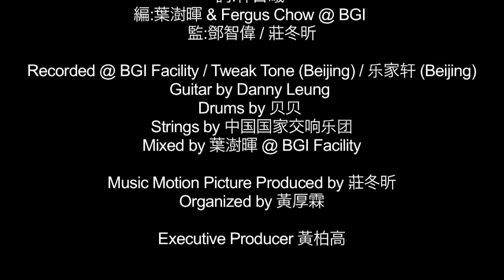《第一次不是你》電影主題曲:《每一次都是你》音樂製作特輯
電影《第一次不是你》主題曲

《每一次都是你》
曲：鄧智偉
詞：林日曦
編：葉澍暉 & Fergus Chow @ BGI
監：鄧智偉 / 莊冬昕

我有一位浪漫新歡　你有新女伴陪伴
各有新的任務崗位　既定角色再難換
難像當初不爭氣的我們　幾多規則沒法管
天真一雙每天見面　再晚未嫌悶

忘掉甚麼分別　團聚於每天
忘掉甚麼失去　留住這思念
離別你的身體　靈魂未可中斷
餘下日子留下我留戀

存活一天一天漸趨浮華　始終簡單是你嗎
即使低溫我可記住　過去那炎夏

原來日子消逝　情分不會死
原來又想起你　仍舊那滋味
人就算不一起　還是最喜歡你
連場舊戲從來未忘記
模擬位置留下我和你

Recorded @ BGI Facility / Tweak Tone (Beijing) / 乐家轩 (Beijing)
Guitar by Danny Leung
Drums by 贝贝
Strings by 中国国家交响乐团
Mixed by 葉澍暉 @ BGI Facility

《第一次不是你》故事簡介
導演 : 葉念琛
演員 : 馬志威, 蔣家旻, 江美儀, 陳敏芝, 商天娥

《第一次不是你》講述髮型師強 (馬志威 飾) 一次為新娘做頭時，意外地重遇初戀情人寶(蔣家旻 飾) ...

暑假的第一天，寶媽 (江美儀 飾) 被醫生診斷患上嚴重腎衰竭，需儘快換腎。 寶聽說可以六萬元在內地買腎，但對寶家而言，這已是天文數字。 寶向舊鄰居芸姐 (陳敏芝 飾) 求助，芸姐介紹她當「高級私鐘妹」。 強既無力幫忙，唯有接受和支持...

在管接管送的一星期後，強終按不住心中妒火，向寶發洩他的不滿。 那天之後，寶叫強不用再接送她，她決定獨自上班。 那邊廂，強亦答應跟同學去露營。 強返家後，強媽 (商天娥 飾)告知寶媽突然去世，寶跟妹妹已被親戚帶走...

十年前的不辭而別一直纏繞著強，寶和強的重遇讓二人走進回憶大道，人生百轉千迴，強和­寶究竟錯過了甚麼？ 二人的結局又將如何？